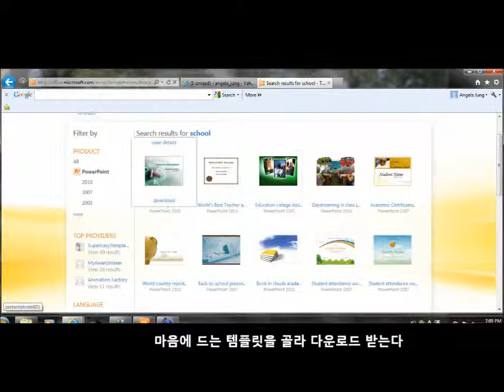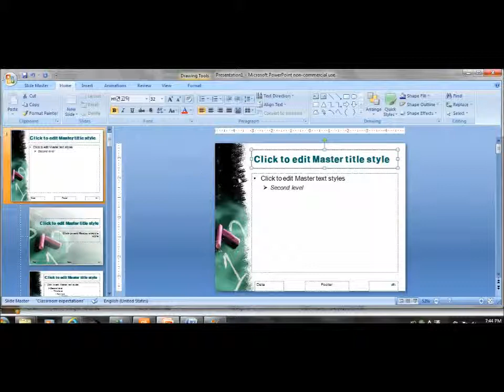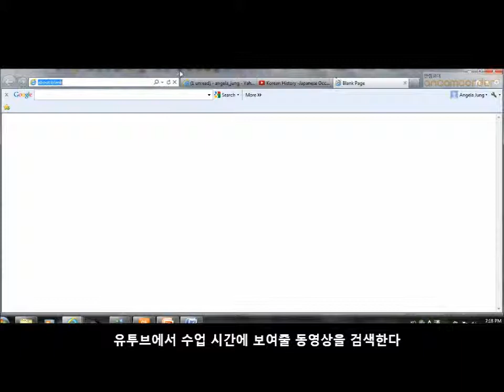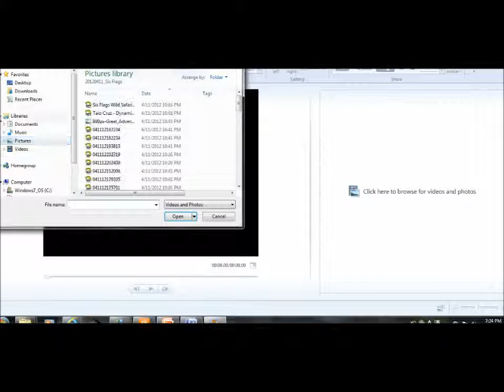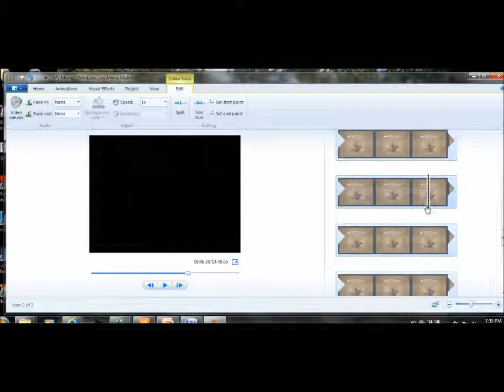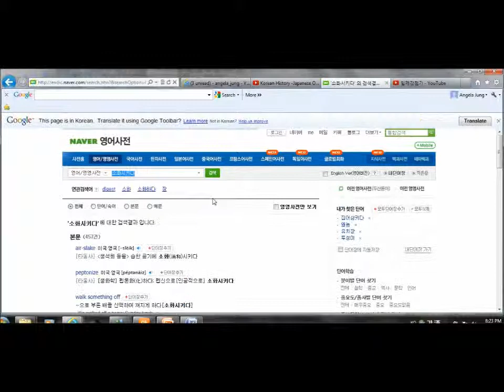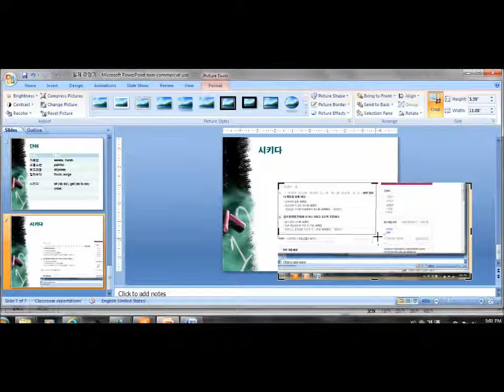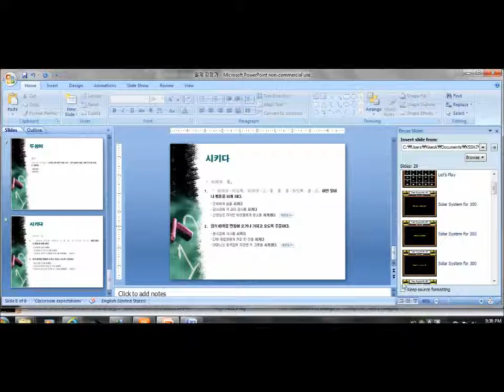효과적인 수업자료 만들기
한국학교 교사들을 위한 동영상.  컴퓨터를 활용하여 수업자료 준비
교육 효과는 두 배로 준비시간은 반으로